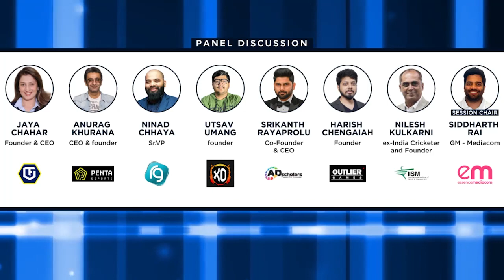e4mGameOn: Panel Discussion on Unleashing the Potential of India's Gaming Market.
This session explore and chart out the roadmap to put India's Gaming business on Global Map.

The Speakers in Spotlight:
- Jaya Chahar, Founder & CEO, TFG
- Anurag Khurana, Founder & CEO  of Penta Esports
- Ninad Chhaya, Sr. VP, Reliance Games
- Utsav Umang Founder, XO esports
- Srikanth Rayaprolu, Co-Founder & CEO, Adscholars
- Ashwin Haryani. Country Head - India, Ampverse
- Harish Chengaiah. Founder, Outlier Games
- Nilesh Kulkarni, ex-India Cricketer and Founder, IISM
- Siddharth Rai, GM - Mediacom (session chair)